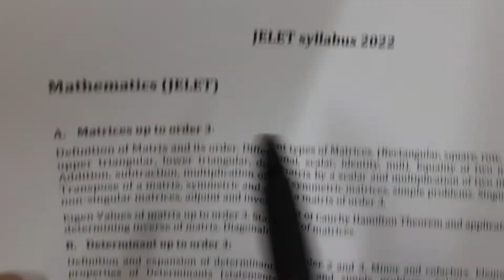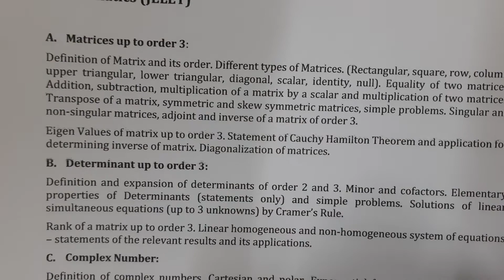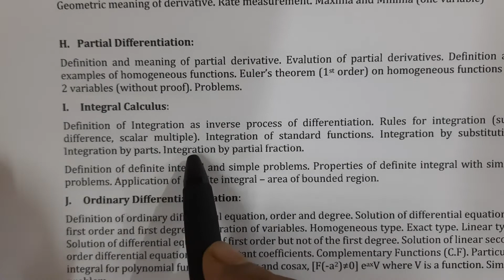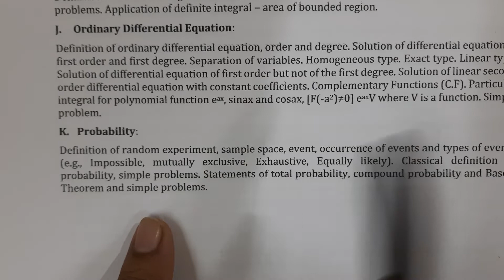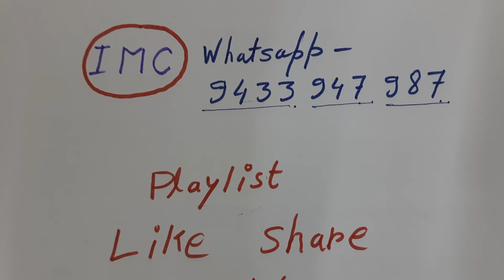JELET 2022 New update Syllabus | Mathematics | IMC WhatsApp-9433947987